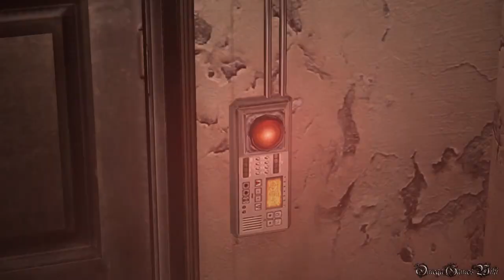【PS4】Biohazard 6 HD（日本語Ver.） - #3 LEON CHAPTER 1-2 大学 構内（Pro New Game）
PS4版のBiohazard 6 HD（バイオハザード６ HD）の日本語吹替え版のプレイ動画です、Part 3。

難易度をPROに変更しました、ノーダメージまたは回復なしを目指してますので、回復アイテムは適当に取っています。

Part 3：
使用キャラ： レオン
CHAPTER 1-2 大学 構内
・PRO（NEW GAME）
・NO DAMAGE

- ゲームタイトル： バイオハザード６ HD・Biohazard 6 HD（日本語版）
- 発売日： 2016年3月29日 (日本)
- 価格： 2,600円＋税（PS4 ダウンロード版）
- ジャンル： サバイバルホラー
- CERO： D
- 開発： Capcom
- 発売： Capcom